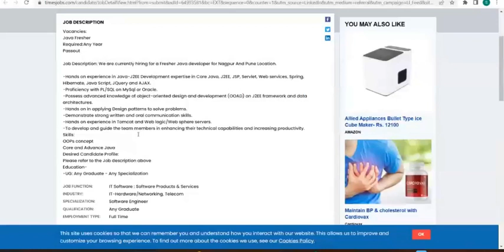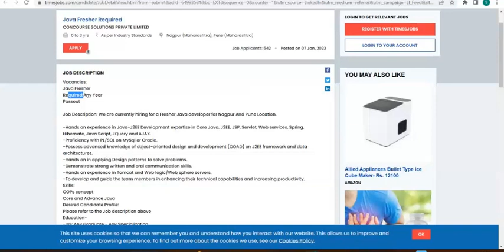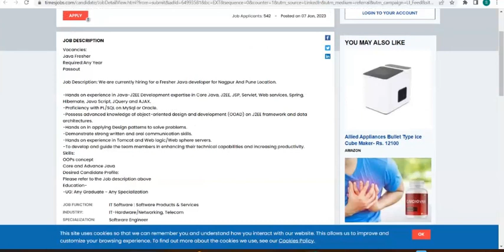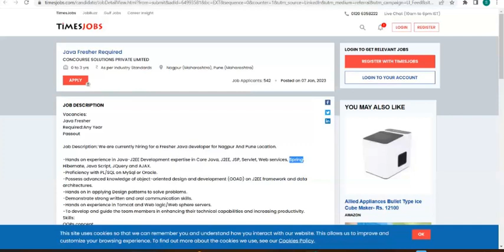Recruitment 2023 | IT Job Update | Freshers can Apply | Any Graduate | Jobs Updates 2023